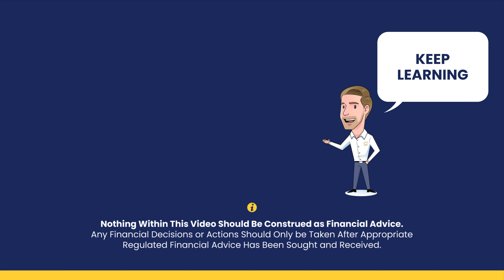Financial Advice For Expats Living In Spain 🇪🇸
Financial Advice For Expats & Non-UK Residents Living In Spain. Retirement planning for expats requires careful consideration of unique challenges. Especially those living between two different countries, like the UK and Spain. You will need a financial advisor who not only understands, but can also bridge the gap between the retirement planning regulations and the financial systems of these two countries. This is where the skills and knowledge of and IFA like Andere Casanova, can become invaluable.

Andere shares insights on several key areas regarding financial advice for expats in Spain. She talks about her ease in advising Spanish clients in the UK and building trust through shared language and culture. For British clients in Spain, she highlights her knowledge of both UK pensions and Spanish financial regulations. Andere also underscores the possible advantages of working with a financial advisor who deeply understands UK best practice and Consumer Duty.

Key points of the video:
 - Andere Casanova's Background: FCA-registered Spanish financial adviser with international experience.
- Central Bank of Spain Experience: Gained insights into European banking systems and regulations.
- Advising Spanish and British Clients: Connects with clients culturally for trusted financial advice.
- Importance of Regulation: EU Regulated
- Diverse Clientele in Spain: Assists retirees across various Spanish regions.
- UK Pension Transfer Advice: Possible Benefits of Working with an EU regulated IFA who is also regulated in the UK.
- Spanish Nationals in the UK Advice: Power of speaking Spainish.

Video Timestamps:
00:01 -  Introduction of Andere Casanova
01:06 - Andere's diverse background, international experience
02:02 - Central Bank of Spain insights
04:05 - Connecting with Spanish clients
04:45 - Advising British clients in Spain
04:44 - Andere’s clients across Spain
06:21 - The insight on the biggest problem Spanish residents face in transferring UK pension
07:40 - Benefits of locally regulated advisors
09:40 - Unique experiences: Clients choosing Andere over others
12.20 - Importance of cultural connection
14:24 - Recommending dual-licensed advisors
15:40 - Outro

The Information on this channel is provided for education and informational purposes only. The information contained in or provided from or through this channel is not intended to be and does not constitute financial advice, investment advice, tax advice, or any other advice. You Should not make any decision, financial, investments, tax, legal, or otherwise, based on any of the information presented on this channel without undertaking independent Due Diligence and Consultation with a Professional IFA or Financial Advisory.

Introduce yourself in the comment section and let us know where in the world you're listening from.